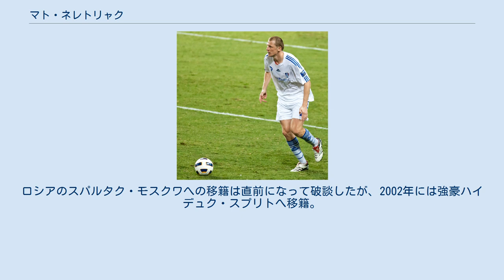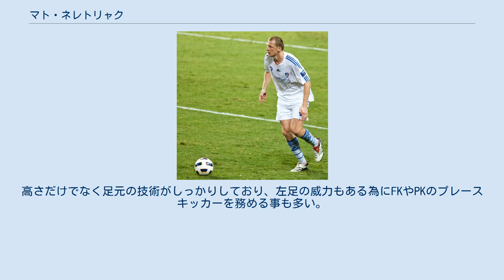マト・ネレトリャク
マト（Mato Neretljak 1979年6月3日 - ）は、ユーゴスラビア（現ボスニア・ヘルツェゴビナ）出身の元クロアチア代表サッカー選手、サッカー指導者。
 旧ユーゴスラビア時代にクロアチア国境沿いにあるボスニア・ヘルツェゴビナ北部ポサヴィナ県の県都オラシエで生まれたクロアチア系のサッカー選手。
 2000年に地元のHNKオラシエからクロアチアリーグのオシエクに移籍。
ここでの活躍が認められて、21歳の頃にクロアチア代表にも初めて選ばれる。
ロシアのスパルタク・モスクワへの移籍は直前になって破談したが、2002年には強豪ハイデュク・スプリトへ移籍。
2004年にはクロアチア代表として欧州選手権にも出場した。
 2005年、Kリーグの水原三星へ完全移籍。
すぐに水原の守備の中心選手となり、またこの年はDFながら得点力の高さも見せつけた。
翌2006年からは3年連続Kリーグベストイレブン賞を獲得し、2008年にはクラブのリーグ優勝にも貢献した。
 2009年、水原からJ1リーグ・大宮アルディージャへ完全移籍で加入した 。
前年までKリーグで仁川ユナイテッドFCの監督を務めていた大宮の張外龍新監督たっての希望といわれる。
移籍金は80万ドル（当時のレートで約7400万円）、契約年数は2年間。
 2010年11月25日、契約期間満了に伴い大宮を退団。
12月10日には水原三星への復帰が発表された。
 191cmの長身を活かした空中戦に強いCB。
高さだけでなく足元の技術がしっかりしており、左足の威力もある為にFKやPKのプレースキッカーを務める事も多い。
クロアチア時代には左SBや中盤のサイドのポジションを任された経験がある。